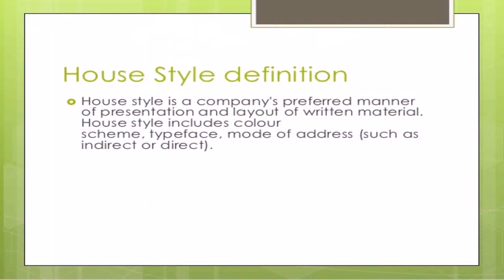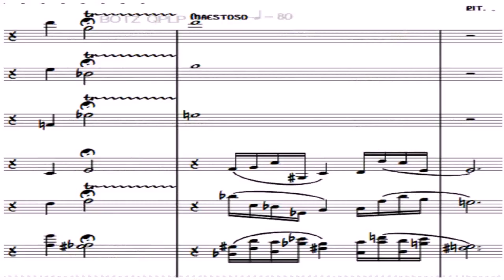House Style Define (see description) (see description)